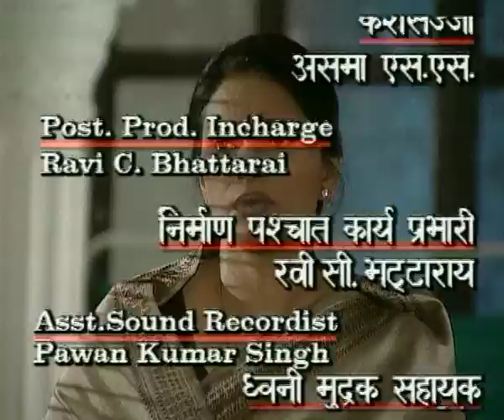kasamm- Episode 40